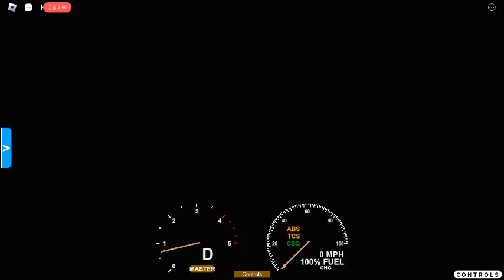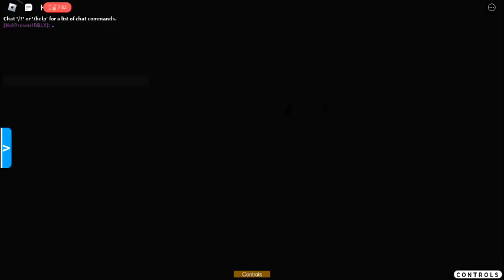PART ONE ~ OAKWOOD BUS SERVICES HUNTINGTON NEW YORK